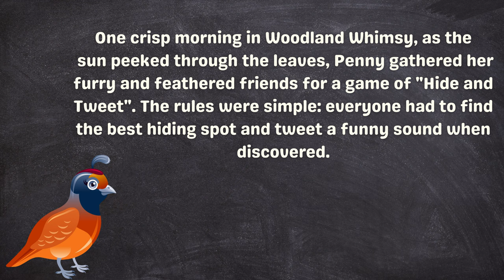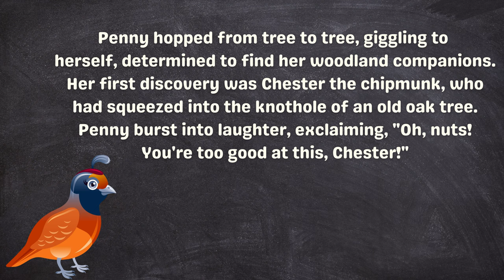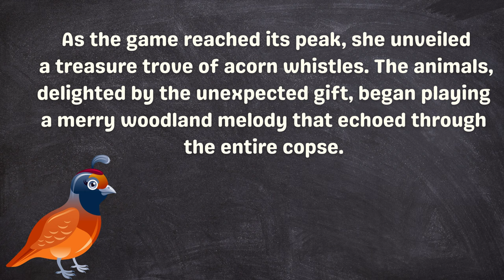Penny the Playful Partridge / Short Story For Kids / Learn English Reading